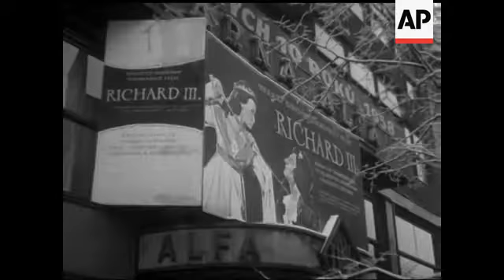PRAGUE TODAY - NO SOUND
Various shots of the city. Buildings. Status. Shops. People Walking along streets. Traffic scenes. Trams. etc. Very good.